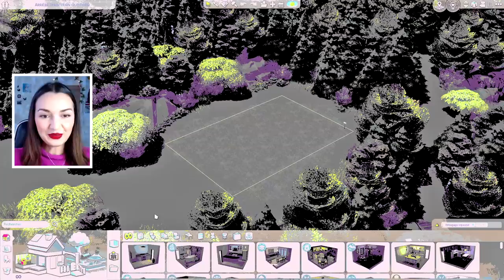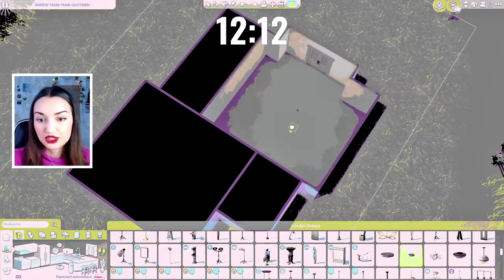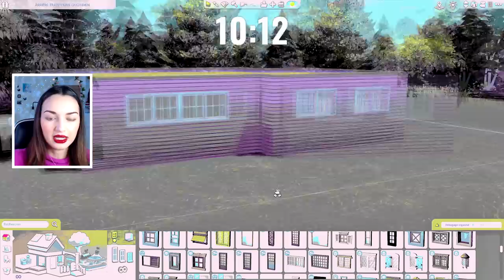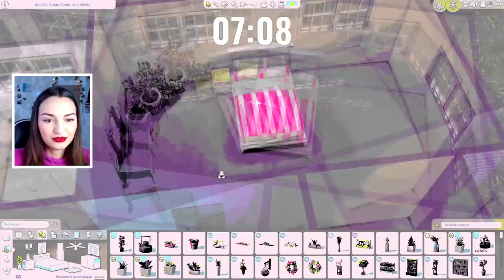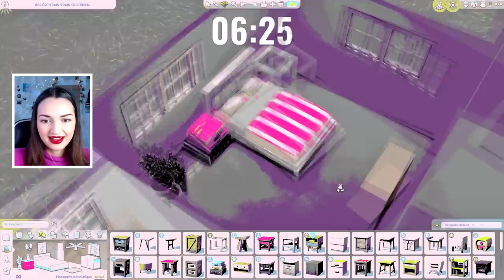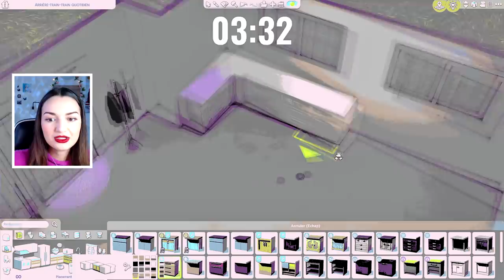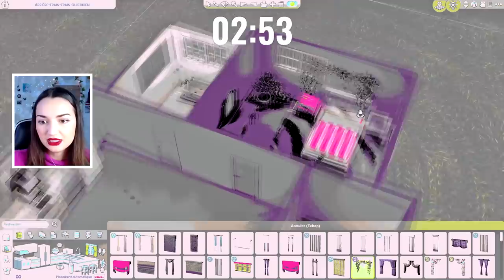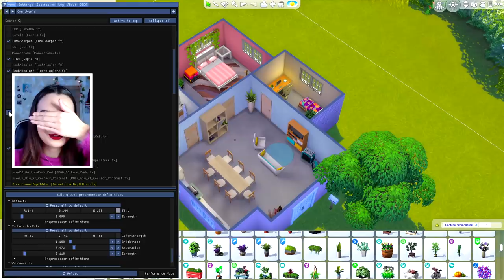Construire avec un FILTRE CARTOON en 15 min ?!✨ | Challenge Sims 4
▶ Hey ! Aujourd'hui on reteste le filtre nostalgia sur les sims 4, j'ai 15 min pour créer une maison avec ce filtre avant de découvrir à quoi elle ressemble !